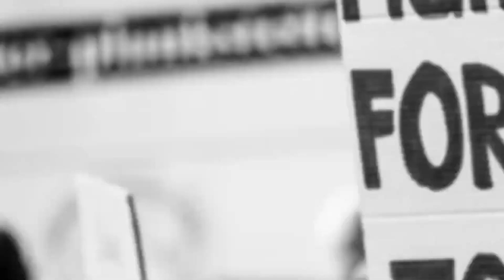காங்கிரஸ் தலைவி சோனியா காந்தியை அமலாக்கப் பிரிவு விசாரணைக்கு அழைத்ததை கண்டித்து ஆர்ப்பாட்டம்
காங்கிரஸ் தலைவி சோனியா காந்தியை அமலாக்கப் பிரிவு விசாரணைக்கு அழைத்ததை கண்டித்து நாடு முழுவதும் காங்கிரஸ் சார்பில் ஆர்ப்பாட்டத்தில் ஈடுபட்டனர்.

 தமிழக காங்கிரஸ் தலைவர் கே.எஸ். அழகிரி தலைமையில் சென்னை எழும்பூர் ராஜரத்தினம் மைதானம் அருகே ஆர்ப்பாட்டம் நடைபெற்றது.

 இதில் ஈவிகேஸ் இளங்கோவன், கே.வி. தங்கபாலு, செல்வப் பெருந்தகை,தமிழ்நாடு காங்கிரஸ் சட்டமன்ற உறுப்பினர்கள், தமிழ்நாடு காங்கிரஸ் ஆர்.டி.ஐ பிரிவு மாநில தலைவர் வழக்கறிஞர் சி.கனகராஜ்தமிழக காங்கிரஸ் சேவாதள மாநில தலைவர் குங்க்பூ விஜயன் உள்ளிட்ட தலைவர்களும்  சட்டமன்ற உறுப்பினர்களும் மாவட்ட காங்கிரஸ் தலைவர்கள் ஜெ.டில்லிபாபு,ராஜசேகரன்,நாஞ்சில் பிரசாத் உள்ளிட்டோர் கலந்துக் கொண்டனர்.

 இந்த ஆர்ப்பாட்டத்திற்கு பிறகு காவல்துறையில் கைதாகினர்.
 தமிழ்நாடு காங்கிரஸ் ஆர்.டி.ஐ பிரிவு மாநில தலைவர் வழக்கறிஞர் சி.கனகராஜ் செய்தியாளர்களிடம் கூறுகையில்.., மத்திய அரசு அமலாக்க பிரிவை அரசியல் காரணங்களுக்காக தவறாக பயன்படுத்துகிறது தேசத்தின் பொதுத்துறையான அமலாக்கப் பிரிவு தற்போது பாஜகவின் ஒரு அணியாக செயல்பட்டு வருகிறது என்ற குற்றம் சாட்டினார். வருகிற 2024 ஆம் ஆண்டில் பிரதமர் ராகுல் காந்தி தலைமையில்  காங்கிரஸ் ஆட்சி மலர்ந்தே தீரும் என்று கூறினார்.